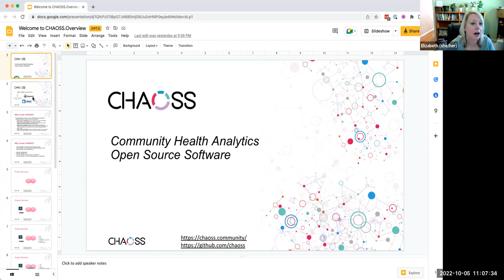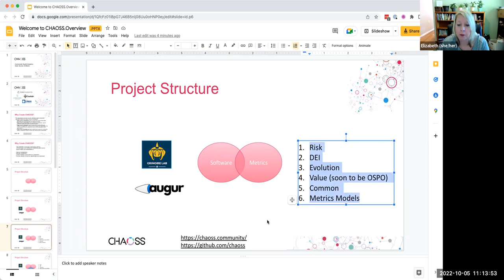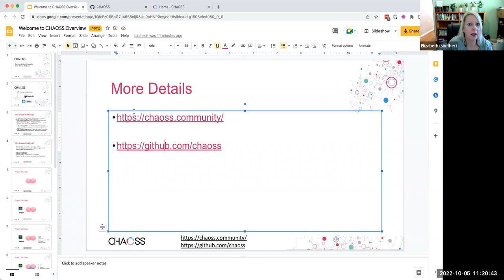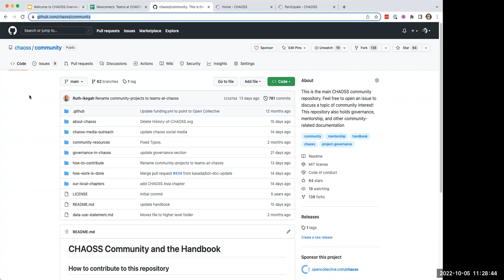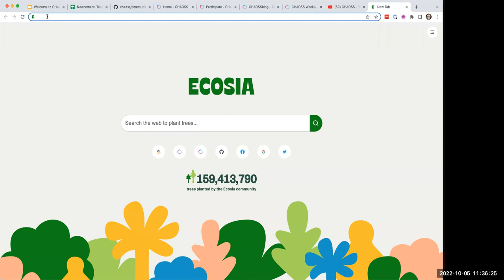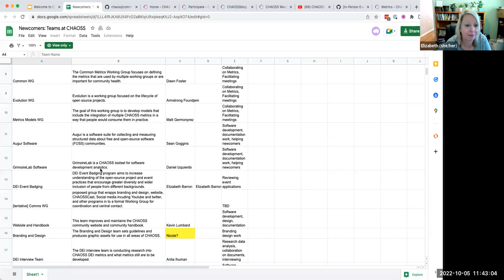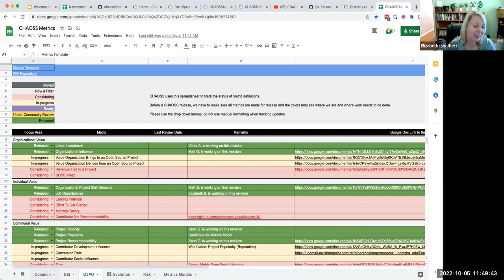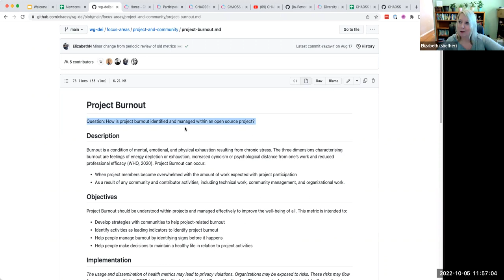Welcome to CHAOSS Onboarding Session for Newcomers October 6, 2022